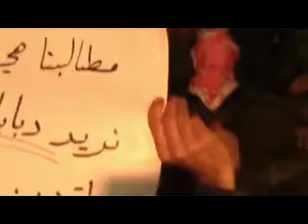10 12 Al Baab, Aleppo أوغاريت الباب حلب , منطقة جبل الشيخ عقيل, مظاهرة مسائية عشية إضراب الكرامة